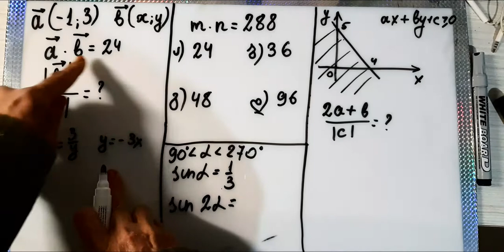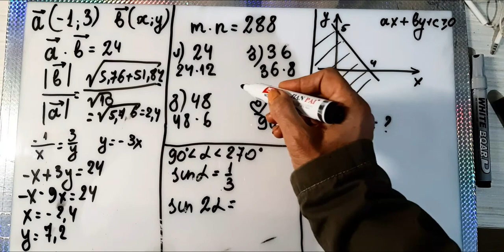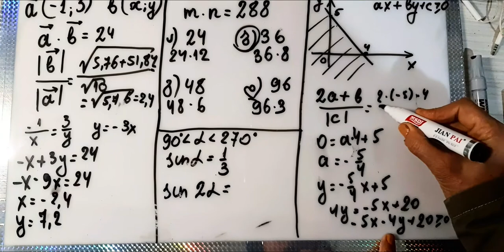ეროვნული გამოცდები.2021 წლის ტესტები.(I ვარიანტი)